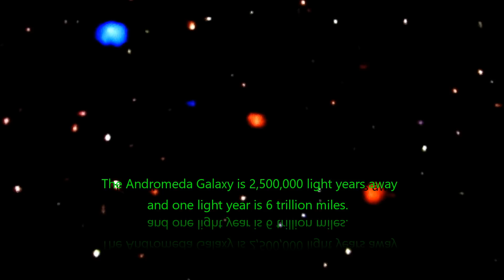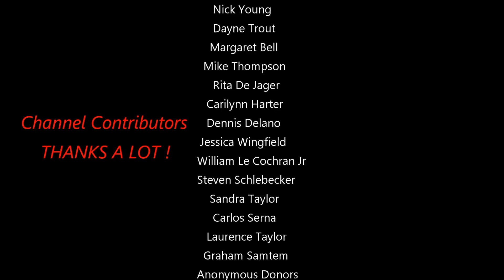Our Vast Universe How Can We Be The Only Intelligent Species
Hello and welcome everyone. Thanks so much for the interest in my research. Tonight we take a look at a small portion of constellations that I have had the chance to capture in my astro photography. Thanks for joining the community .